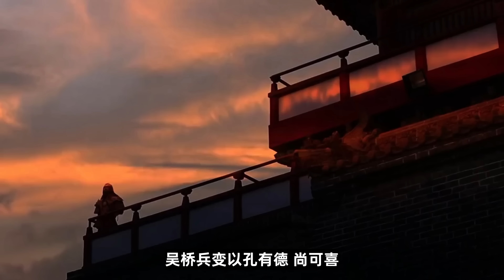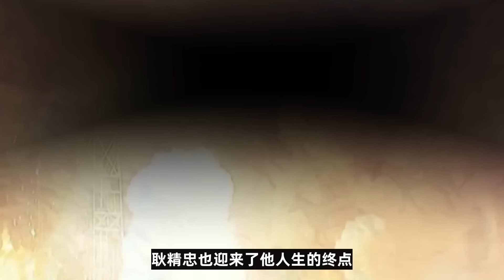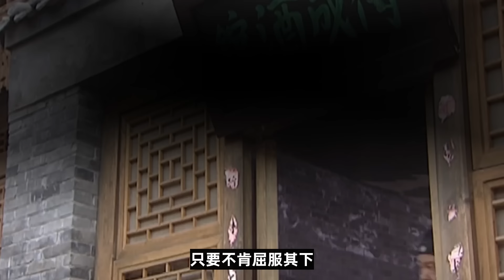把康熙老師範承謨以及全家五十三口人全部殺害，並且焚屍荒野，因反覆無常，唯一被凌遲處死王爺